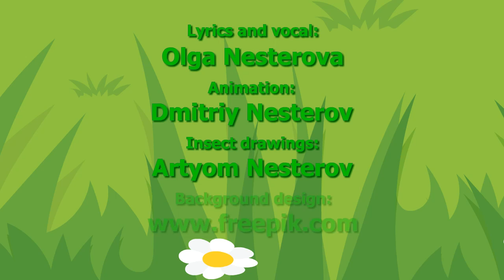Insects Song for Children Learning English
I wrote this simple insects song for kids who at I teach English to as second language. Using this song, teachers can introduce the insects and bugs vocabulary to preschoolers or primary school children. The video features some bugs drawings by my 6-years-old son. The drawings have been digitized to create the above animation. I hope this simple song will help kids learn insects in English and educators make their lessons even more fun and exciting for young children.

Insects song lyrics:

In the grass, in the air
Many bugs everywhere.
Little bugs, funny bugs
Come and play with us.

I see a busy bee
Making honey in the tree.

I see an eager ant
Walking down the lane.

I see a ladybug
Crawling on the ground

I see a green grasshopper
Jumping on the clover.

I see a caterpillar
Creeping on the flower

I see a butterfly
Flying so high

I see a tiny fly
Humming gently nearby

I see a dragonfly
Dancing in the sky.

Many bugs everywhere.

Credits:
Vocal, music and lyrics – Olga Nesterova
Animation – Dmitriy Nesterov
Insects drawings – Artyom Nesterov